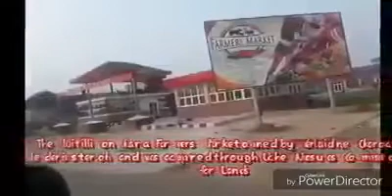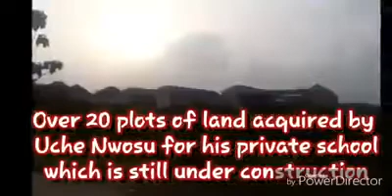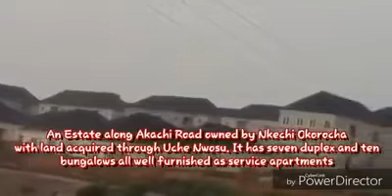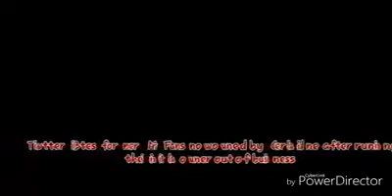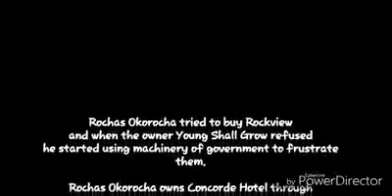Gov. Rochas Okorocha looted Imo state for himself, his wife, his daughter, sister, bro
VIDEO: How Gov. Rochas Okorocha colonized Imo state for himself, his wife, his daughter, sister, brother-in-law and relatives. Sahara Reporters.